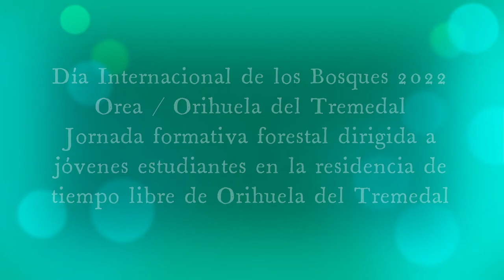dib2022 jornada jovenes